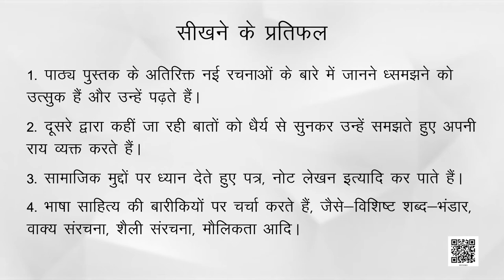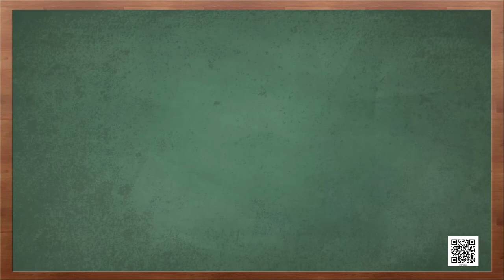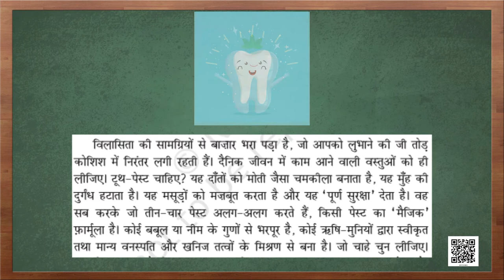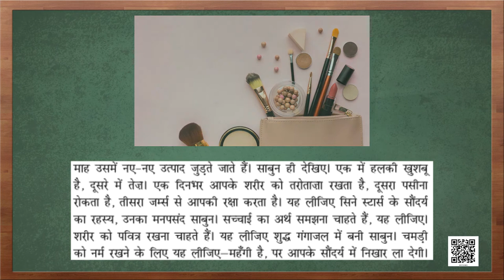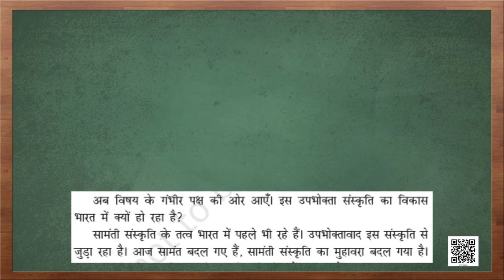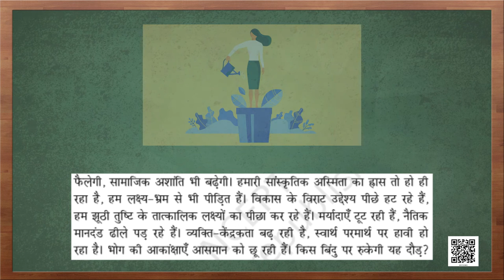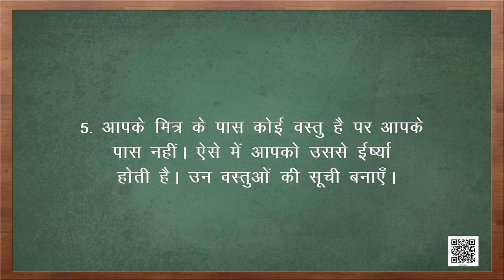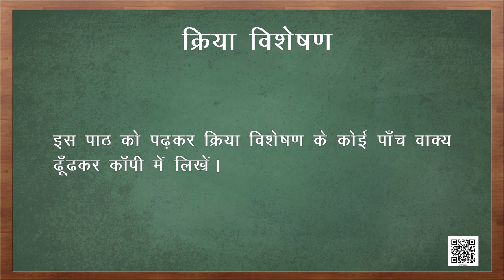Class 9 Hindi chapter - 3 उपभोक्तावाद की संस्कृति क्षितिज भाग -1 | कक्षा - 9 हिंदी अध्याय - 3